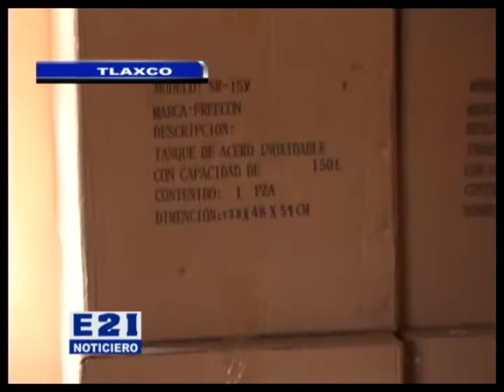LIC HILARIO PEREZ JIMENEZ CONTINUAN CON LA ENTREGA D CALENTADORES SOLARES